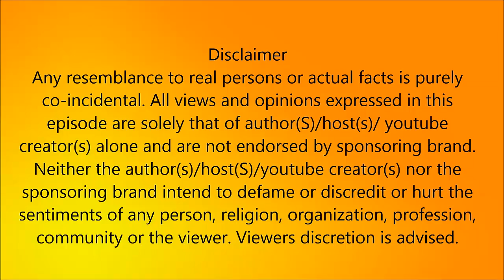பதவியை காப்பாத்த தினகரன் போட்ட திட்டம் அம்பலமானது ! ¦ political News